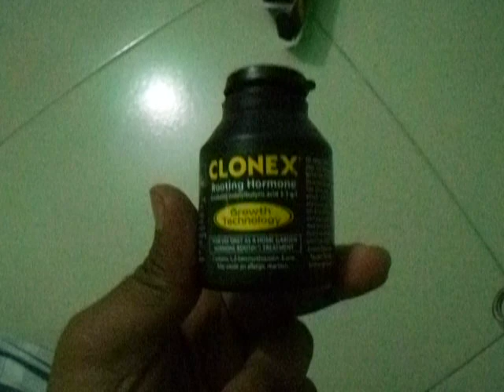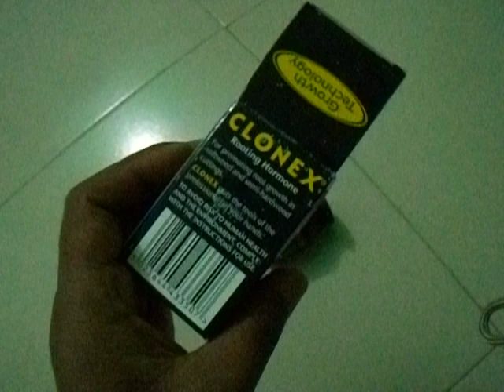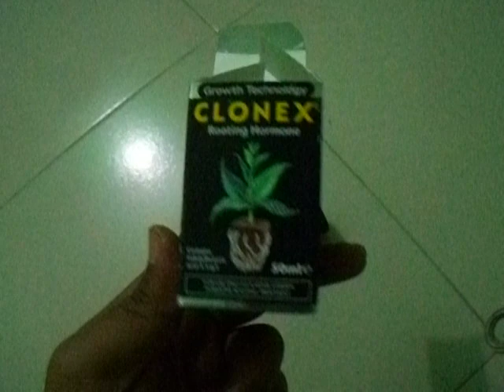Clonex root hormone for trees cutting in bd || Price | Buy | Details || Ki diye gach clone korte hoy